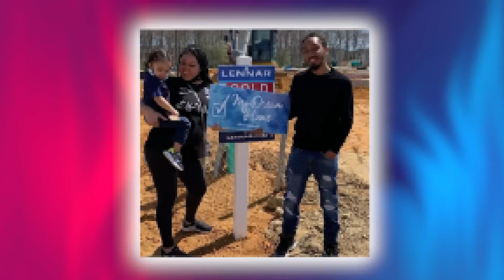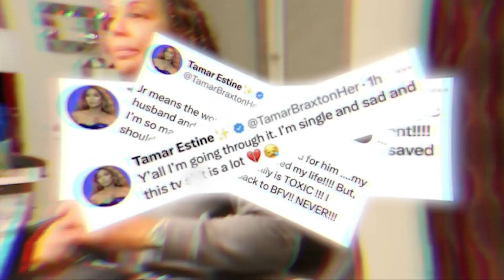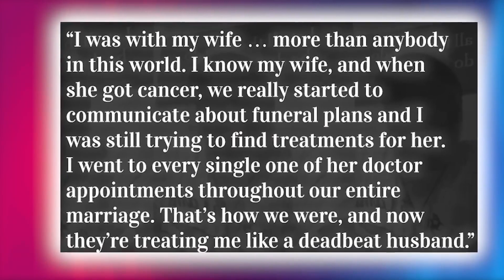Traci Braxton's Husband EXPOSES Braxton Family Secrets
Traci Braxton’s heartbreaking death from esophageal cancer has sparked a shocking family feud that’s tearing the Braxton family apart. At the center of it all is Traci’s husband, Kevin Surratt, who has been allegedly banned and cut off by the Braxtons. But why has the family turned their backs on him? In this deep dive, we explore the bitter fallout between Kevin and the Braxton sisters, the behind-the-scenes drama over Traci’s funeral, and Kevin’s explosive claims that the family is hiding dark secrets. From unresolved tensions on Marriage Boot Camp to Kevin’s strained relationship with his son and the Braxtons, nothing is off the table. Kevin is fighting back and revealing details about his tumultuous interactions with the family that you won’t believe. Was Kevin really in the wrong, or is the Braxton family trying to silence him? Join us as we uncover the real reasons behind the shocking family feud, the emotional struggles that followed Traci’s passing, and Kevin’s side of the story that’s never been told. This is the full story of the Braxton family drama—raw, real, and heartbreaking.